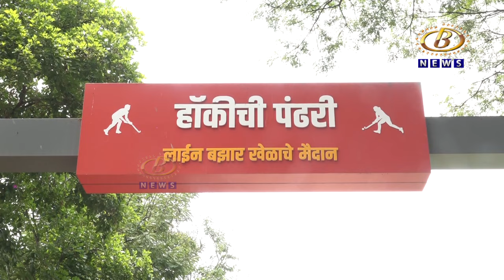राज्य नियोजन मंडळाचे कार्यकारी अध्यक्ष राजेश क्षीरसागर यांनी केली लाईनबाजार हॉकी मैदानाची पाहणी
राज्य नियोजन मंडळाचे कार्यकारी अध्यक्ष राजेश क्षीरसागर यांनी केली लाईनबाजार हॉकी मैदानाची पाहणी, मैदानाच्या विकासासाठी ३ कोटी ७५ लाख रूपये निधी देण्याची घोषणा